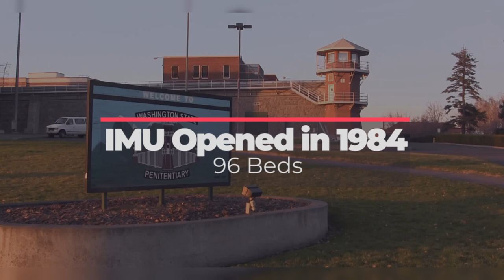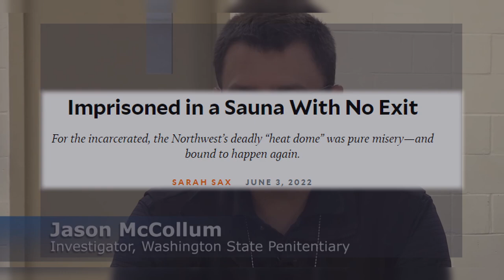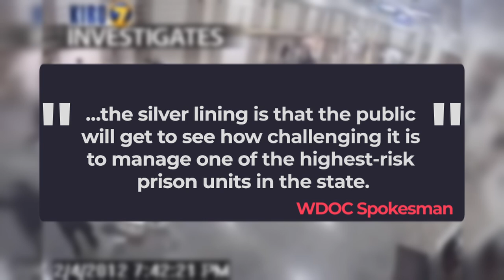Washington State Penitentiary: The Dangerous Northwest Prison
Explores one of the most dangerous prisons in the Washington Prison System, Washington State Penitentiary. This short prison documentary will show you some of the darker and dangerous aspects of the prison.  Prison facts are highlighted.  Notable prisoners and the crimes they committed are touched on.   If you are interested in facts about prison this video is for you!

Chapters:
0:00 Introduction
0:17 Prison Facts & Figures
2:30 Incidents
4:52 Notable Inmates
6:00 Outro